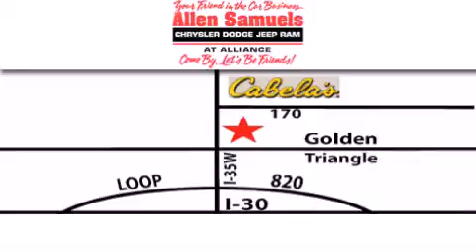2012 Jeep Wrangler DFW TX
Year : 2012
 Make : Jeep
 Model : Wrangler
 Engine : V6 3.6 Liter
 Trans . : 5-Spd Automatic
 Exterior : Silver
 Miles : 2
 Interior : Black
 Stock : 12W1127